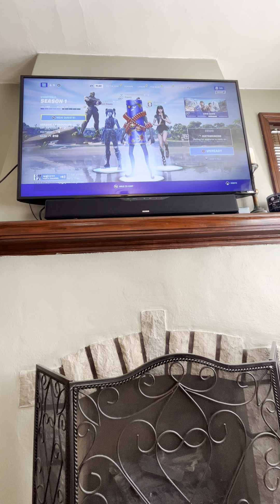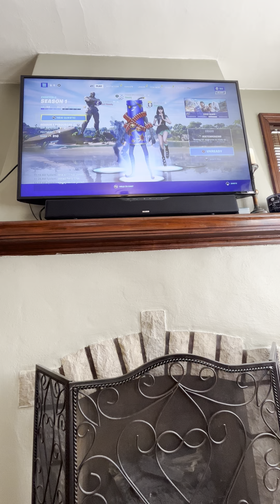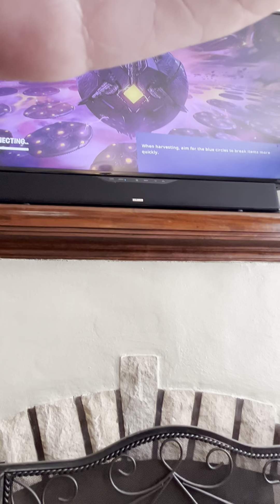Fortnight with friends